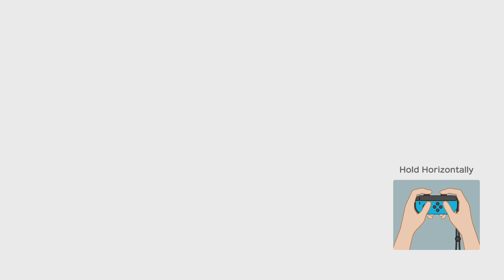Super Mario Party Partner Party #828 Tantalizing Tower Toys Luigi & Peach vs Daisy & Rosalina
Super Mario Party Partner Party Tantalizing Tower Toys Luigi & Peach vs Daisy & Rosalina Master Difficulty Gameplay